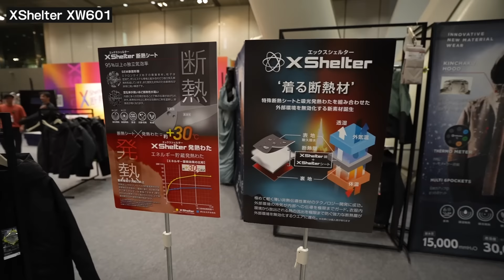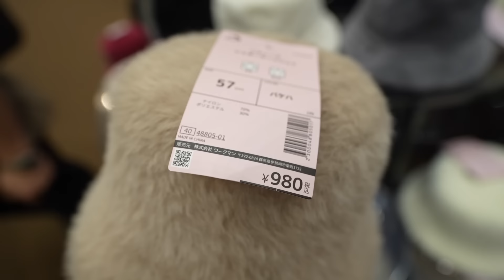【ワークマン最新秋冬】これリアルで買うわ！ワークマン秋冬おすすめアイテムご紹介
今回初ワークマンの秋冬展示会に参加しました！

レディースアイテムはもちろん！
メンズアイテムも着てみて、着用感など体験してきました。

この値段で大丈夫？！というくらい、低価格なことに驚きです！！

ご紹介させていただいたアイテムは、
みなさんもぜひ！チェックしてみてくださいね😊

着用アイテムはこちら▶︎
はじまり (0:00)
XShelter XW601 (00:28)
レディースコーナー (01:51)
レイウォームパンツ(02:01)
レディースプードルボアウォームジャケット(02:49)
メンズコーナー (03:22)
タックワイドツイルパンツ (03:40)
メンズ服でコーデ(04:23)
小物コーナー(04:48)
終わりに(05:18)

SNS

投稿主　 ハピ　　41歳（主婦　身長153㌢　体重47㌔　小学生ママ）
夫　　　（身長164㌢　体重53㌔　パパ）